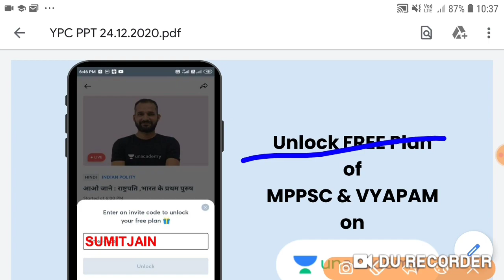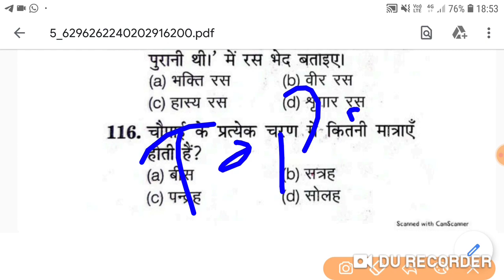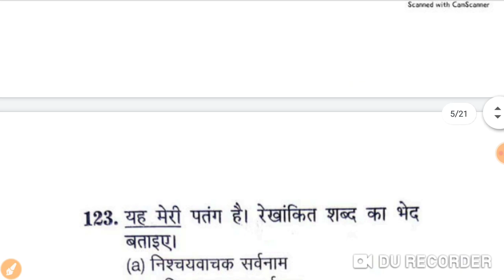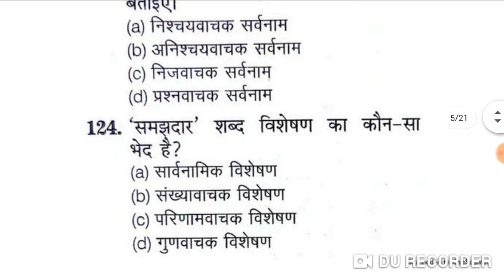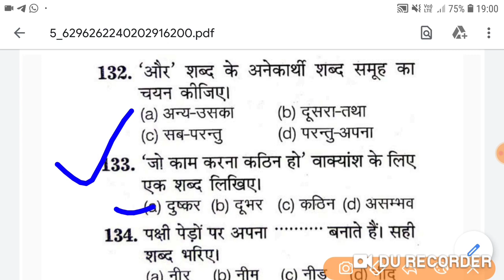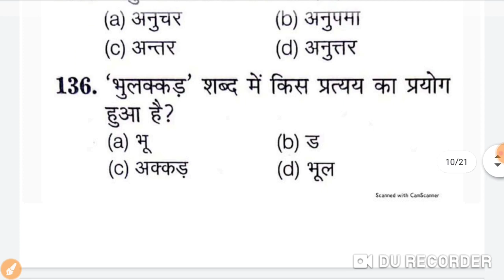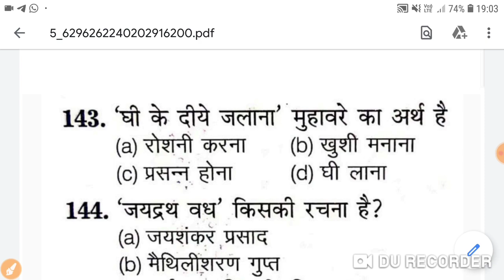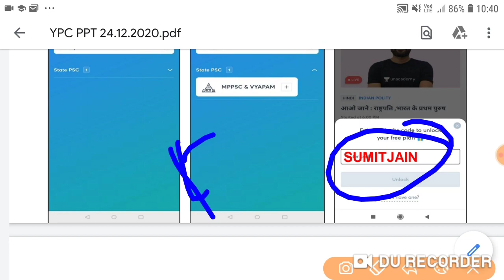हिन्दी व्याकरण महत्वपूर्ण प्रश्न | हिन्दी काव्यशास्त्र | hindi grammar